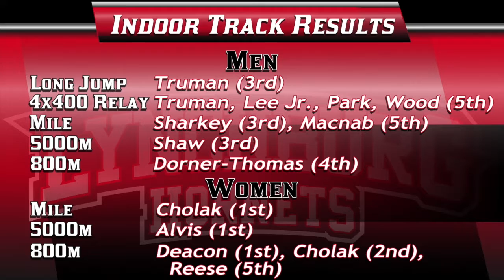The Daily Buzz: Dec. 5, 2016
Weekend wrap up,  Lynchburg College Dining Services​ brings the club to you and a new commercial produced by LHSN students